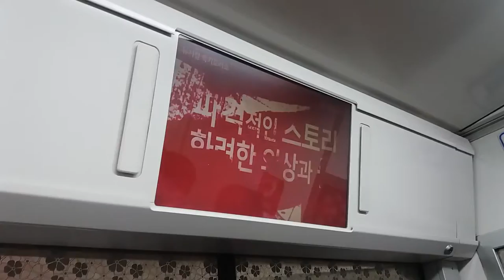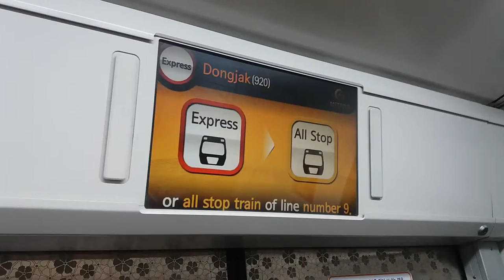(17/06/06) 서울 9호선 종합운동장 급행(9570) 동작역 LCD 표출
935편성이었습니다.